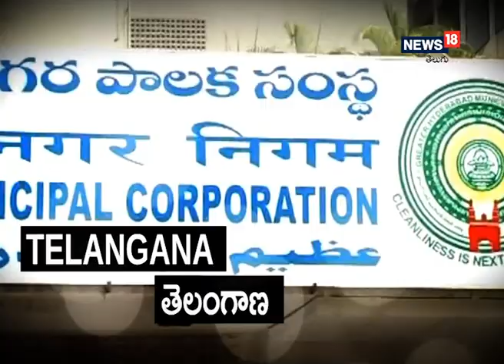ఇంటిలో విరబూసిన అరుదైన బ్రహ్మకమలం..I News18 Telugu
ఇంటిలో విరబూసిన అరుదైన బ్రహ్మకమలం..

  విశాఖ జిల్లా కొయ్యూరు  డౌనూరు గ్రామం బోనంగి ప్రసాద్ మాస్టారు ఇంటిలో విరబూసిన బ్రహ్మకమలం.. భక్తి శ్రద్ధలతో పూజలు చేసిన మహిళలు..  ఎంతో అరుదుగా సంవత్సరంకు ఒక్కసారి మాత్రమే పుచేతి బ్రహ్మకమలం పుష్పం తమయింటిలో పూయడంతో ఆనందోత్సాహాలతో, ఎంతో భక్తి శ్రద్ధలతో  గ్రామస్తులతో కలసి పూజలు నిర్వహించారు.ఈ సందర్భంగా ప్రసాద్ మాస్టర్ సతీమణి సత్యవతి మాట్లాడుతూ తమ యింటిలో బ్రహ్మకమలం పూయడం చాలా ఆనందంగా ఉందన్నారు. మూడు సంవత్సరాలు క్రితం ఇంటి పెరట్లో నాటామన్నారు. సోమవారం  రాత్రి 9 గంటల సమయం లో బ్రహ్మకమలం విరబయడం జరిగిందన్నారు. దింతో మేము గ్రామస్తులు ప్రత్యేక పూజలు నిర్వహించమన్నారు.